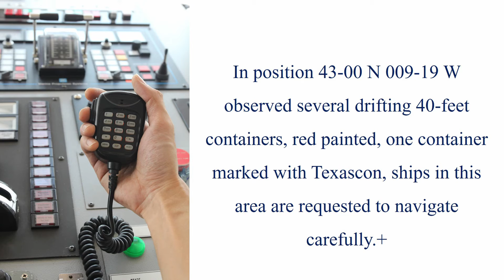SRC und LRC Seefunktext Nr. 22 - Theorie Prüfung, SegelnAG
Die gesamte Theorie, Tipps und Gerätetraining in unserem SRC Onlinekurs.

Seefunktexte für die SRC- und LRC-Prüfungen zum Übersetzen und fürs Diktat. Eigennamen werden hierbei wiederholt und buchstabiert, Zahlen werden wiederholt und in einzelnen Ziffern durchgegeben.

Englischer Text:
In position 43-00N 009-19W observed several drifting 40-feet containers, red painted, one container marked with TEXASCON, ships in this area are requested to navigate carefully.

Deutscher Text:
Auf der Position 43-00N 009-19W sind mehrere rot gestrichene 40-Fuß-Container gesichtet worden, ein Container mit der Aufschrift TEXASCON, Schiffe in diesem Gebiet werden gebeten, vorsichtig zu navigieren.